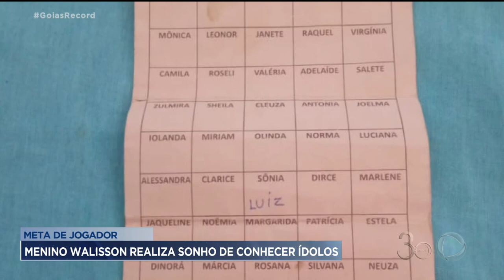META DE JOGADOR: MENINO WALISSON REALIZA SONHO DE CONHECER ÍDOLOS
O QUE VOCÊ É CAPAZ DE FAZER PRA REALIZAR UM SONHO? O MENINO WALISSON, DE APENAS 10 ANOS, PROVA QUE GARRA E DETERMINAÇÃO SÃO ESSENCIAIS.